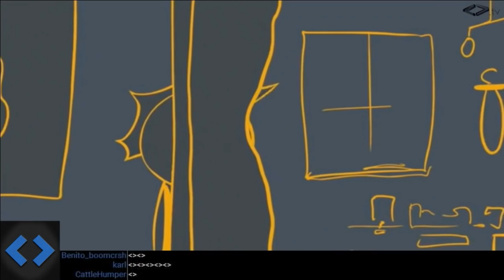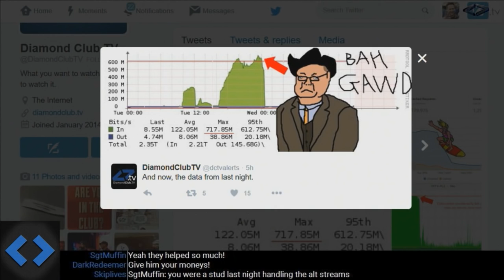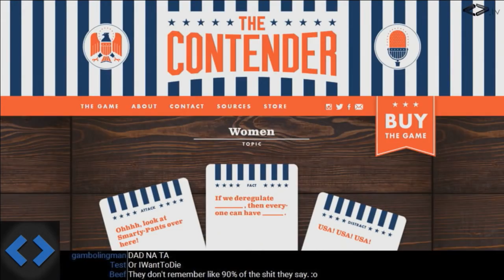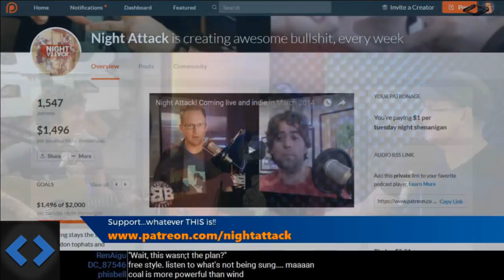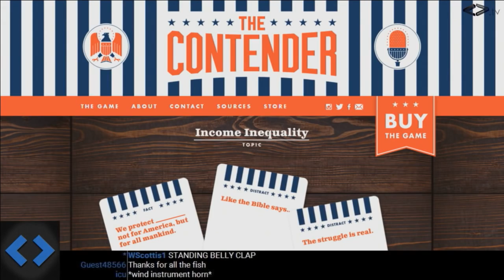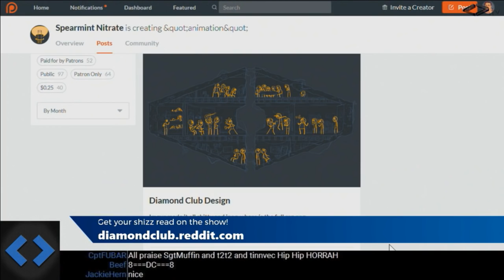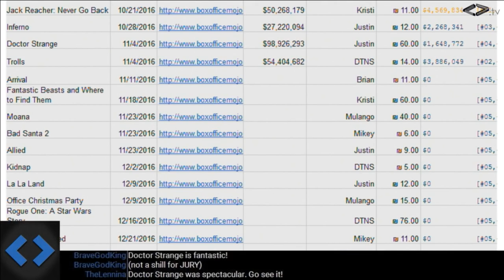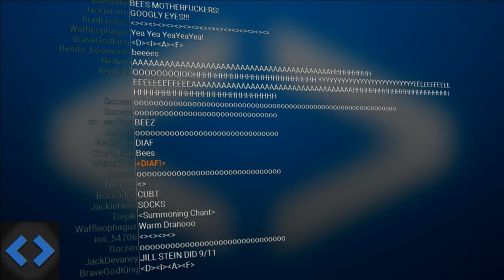Night Attack #142: God King: The Musical (w/ MikeTV)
MikeTV joins Justin and Brian live in the Austin studio to sing about recent political events.